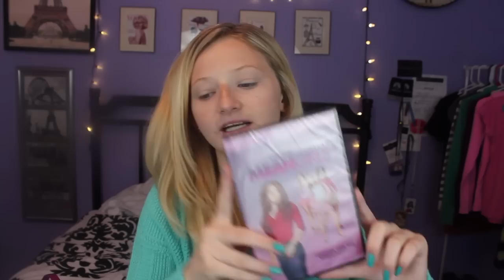What's in my Easter Basket 2014! | Sparkleandglitter29.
Hi, this video isn't to brag, its a very requested video. If you think its bragging then please either leave this video or if you leave a hate comment I will block you.
SOCIAL MEDIA LINKS! Follow me and I'll follow you back, just ask. :)